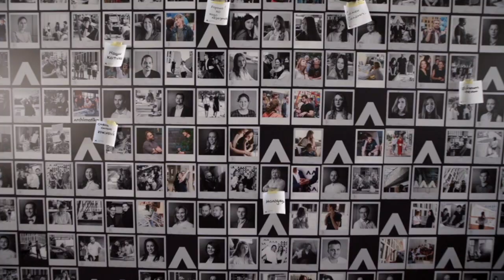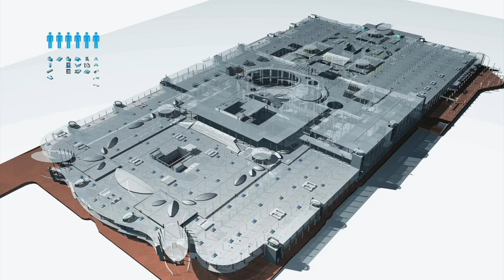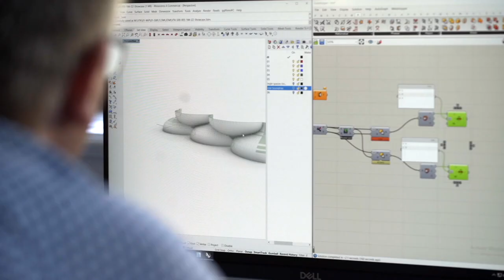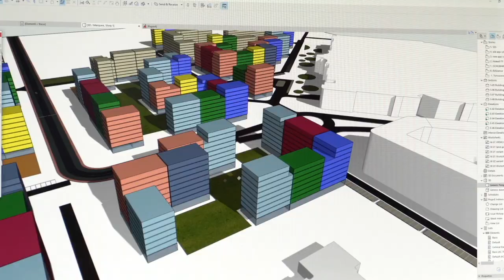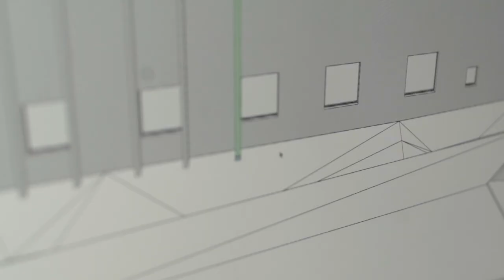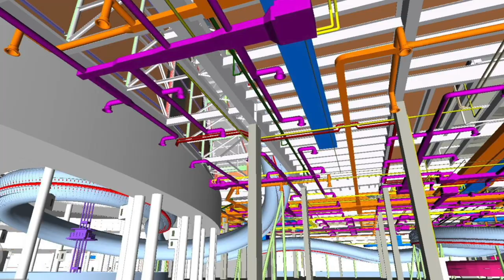Building Together with archimatika — The Best Practices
Building Together with archimatika

archimatika’s workflow has been based on OPEN BIM for over a decade. Learn how the architects, IT experts, BIM Managers, MEP, and structural engineers at archimatika built a common environment by linking solutions to create a convenient, comfortable, and effective platform for everyone.